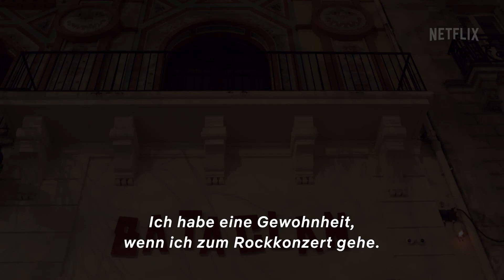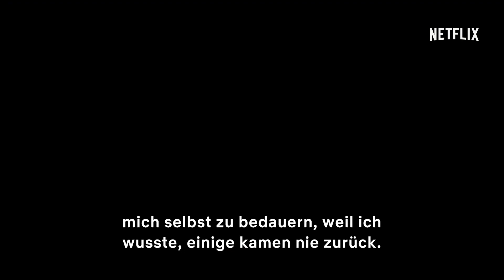13. November: Angriff auf Paris | Offizieller Trailer | Netflix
Schaue dir jetzt den offiziellen Trailer zu 13. November: Angriff auf Paris an.

„ sofort: Angriff auf Paris“ ist eine dreiteilige Dokumentation, in der Jules und Gédéon Naudet die Geschichten von Menschen beleuchten, die die Pariser Terroranschläge am sofort 2015 miterlebt haben. Sie folgt dem zeitlichen Ablauf der Ereignisse und zeigt verschiedene Zeitzeugenberichte von Menschen, die von der Tragödie zusammengebracht wurden, sowie von Überlebenden, der Feuerwehr, der Polizei, Überlebenden und Führungskräften aus der französischen Regierung.

Schaue jetzt '13. November: Angriff auf Paris' exklusiv auf Netflix